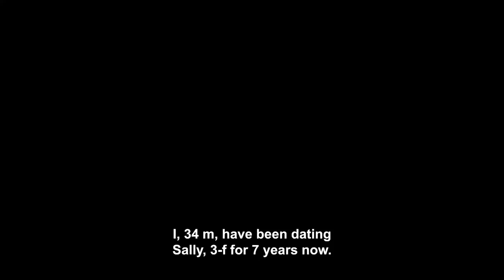Mom's Sneaky Plan, Paying Girlfriend With My Money to Control Me But How I Turned the Tables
Story :-
 OP leaves his girlfriend after she accidentally sends him some texts about him meant for her group chat. He goes to stay with his mom who sets him up with a woman, Emily. She’s nice but pushy. She follows OP home and gets pregnant, so they end up married. The baby is a girl and OP’s mom is upset. When the next baby is a girl, she gets even angrier. At Thanksgiving, she says Emily is no longer a part of her family. OP leaves with his wife, but she starts packing and tells him that his mom had been paying her, then leaves. OP calls his mom who confirms. OP is angry and decided to make life as difficult as possible for both women.

▶ Chapters -
Intro :- 00:00
Story 1 :- 00:26
▶ Credits-
STORY 1 "MRA"